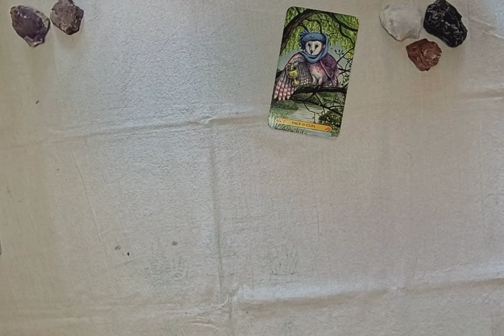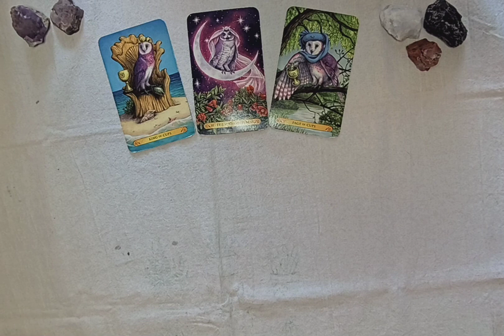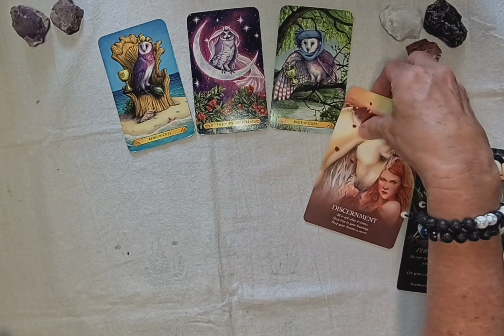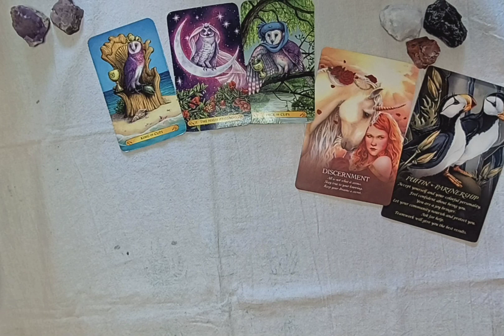Card of the Day! A new offer, mystery and partnership!